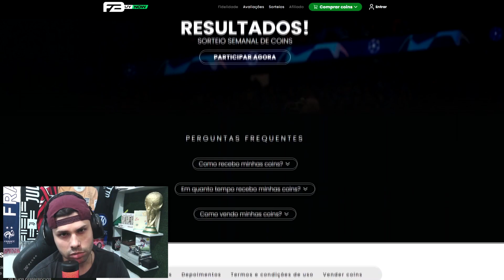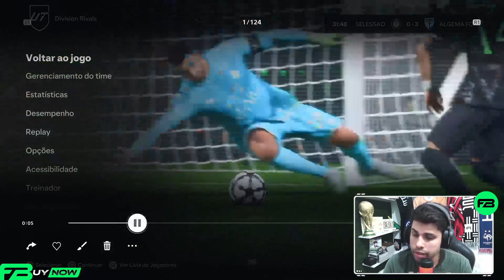A corrida mais bugada do EA FC